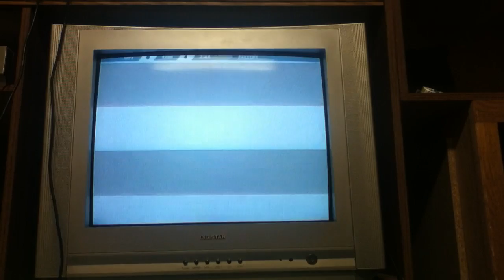Hockey Game 7 Part 1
Edmonton Vs Ottawa